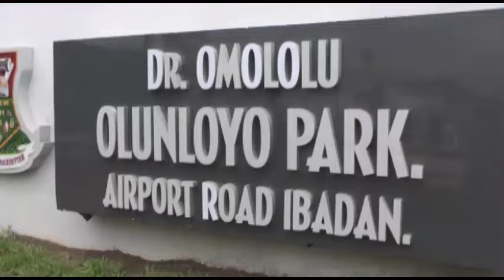Makinde's Performance Excites Journalists